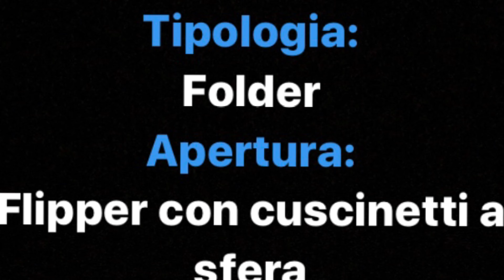MKM Isonzo. Il piccolo coltello chiudibile con tre diversi profili di lama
Abbiamo esaminato il piccolo coltello MKM Isonzo.

Si tratta del più piccolo coltello della linea MKM ed è anche il primo modello MKM a essere disponibile con diversi profili di lama, più precisamente di tipo clip, hawkbill - a becco di falco - e cleaver, cioè a mannaia.

Anche in questo caso il connubio tra un design fresco e originale e la qualità costruttiva che i Maniago Knifemakers riescono a mettere in campo hanno prodotto un eccellente risultato. L'Isonzo è già diventato un “instant classic” anche sui social media grazia alla sua spiccata fotogenicità. Sarà anche piccolo, ma la qualità della costruzione e i dettagli da coltello “custom” lo rendono un oggetto davvero interessante. Il prezzo è assolutamente commisurato alla qualità della lavorazione.